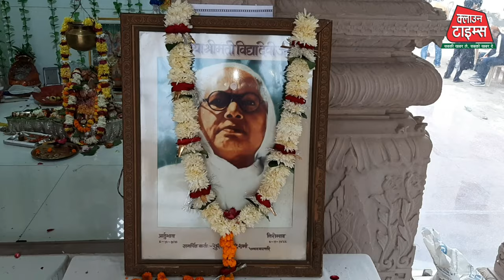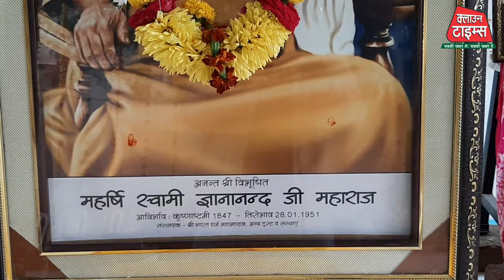Clown Times,आर्य महिला वाराणसी में कर्पदेश्वर महादेव के भव्य मंदिर का हुआ जीर्णोद्धार : सत्यनारायण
आर्य महिला बाल विभाग वाराणसी द्वारा हुआ कर्पदेश्वर महादेव के भव्य मंदिर का जीर्णोद्धार : सत्यनारायण पाण्डेय